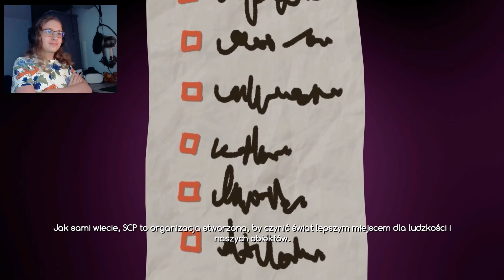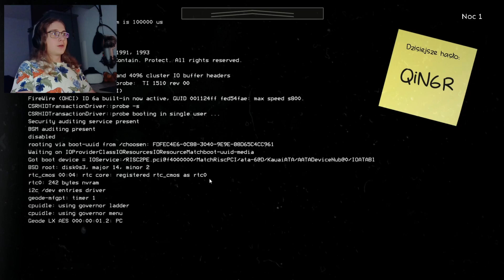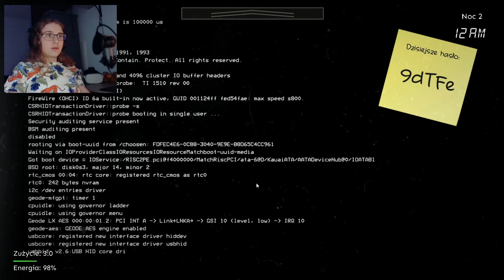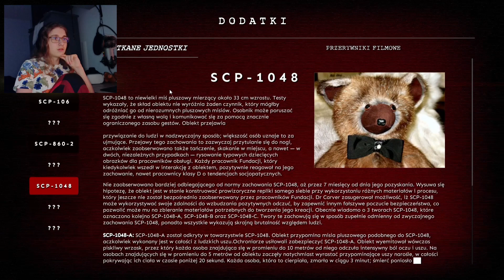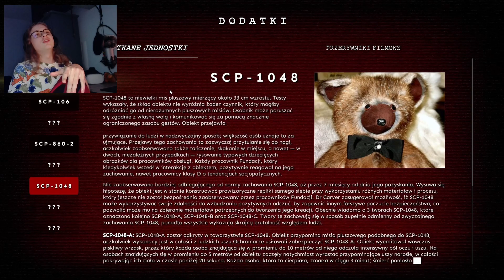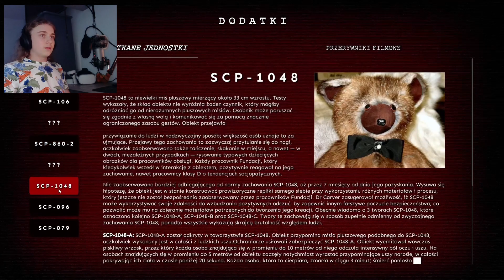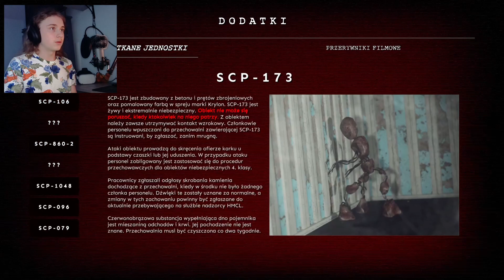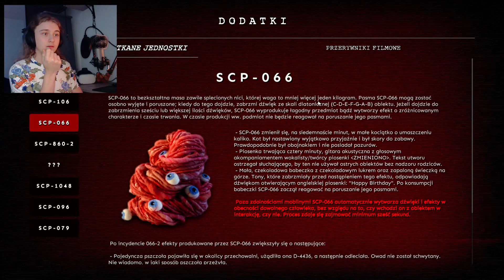SCP The Endurance [EP1] - IT'S ENDURING TIME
W końcu Ele skończył gierke więc moim przeznaczeniem było ją ograć :) Gierka zarąbista w 100% polecam i pozdrawiam @ElevenJedenastek :D Dobra robota ^^ Worth te 7 lat, totalny kozak.

Mam nadzieję ze odcinek się spodobał ^^
Ostatni odcinek z fnaf 2 Five Night's At Freddy's 2 [EP3] - NOC PIĄTA ZA NAMI (Wesołego halloween) sorka za jakość w tym odcinku z fnafa :/